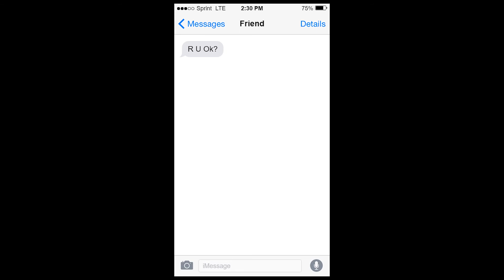R U OK VCAL Videos For Change 2021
VCAL 2021
Videos For Change
Group Members: Lachy, Darcy P, Tom, Shae